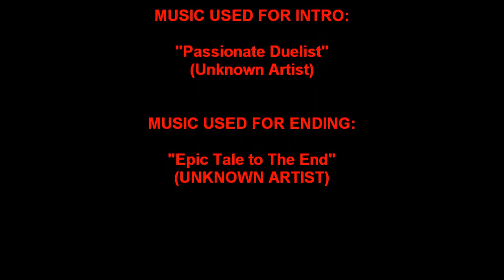Yu-Gi-Oh VRAINS Episode 53 Impressions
Join me as I discuss this weeks episode of Yu-Gi-Oh VRAINS and my thoughts Opinions and,theories about it. I DON'T own Yu-Gi-Oh